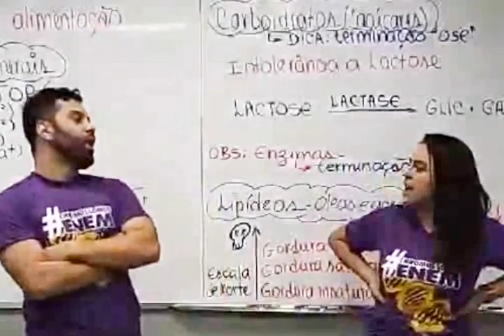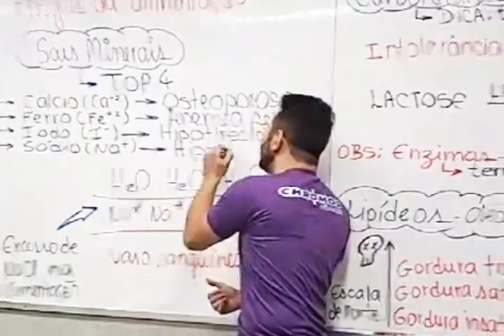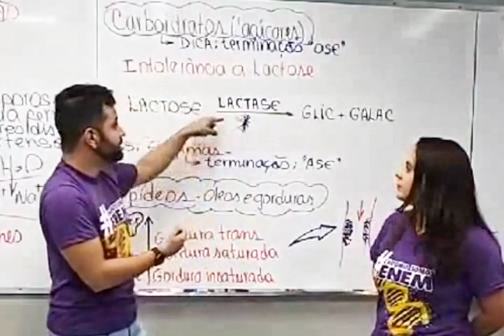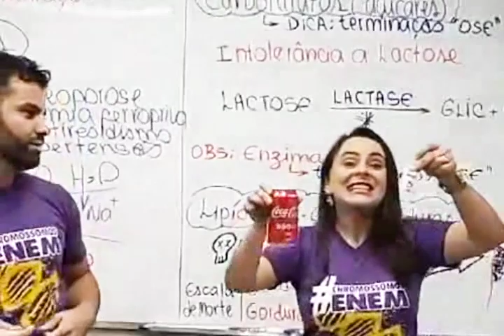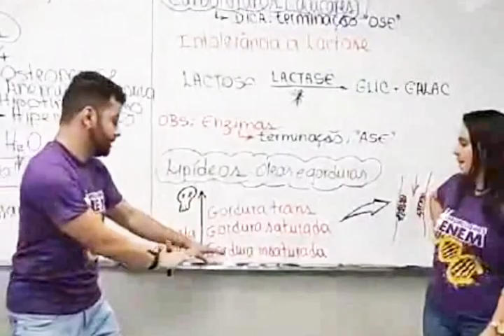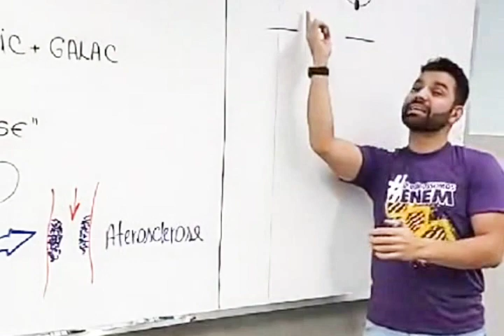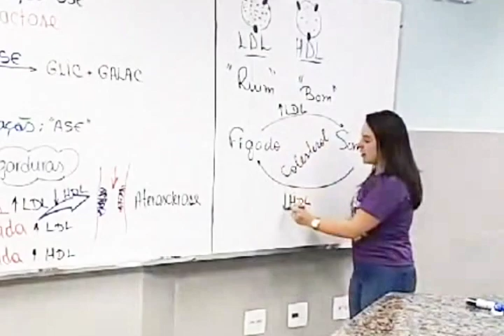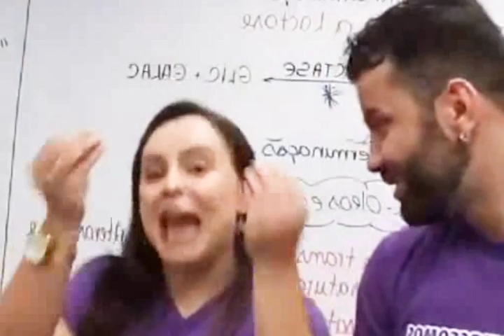23/03 - 1ª SÉRIE - BIO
Biologia: Carboidratos